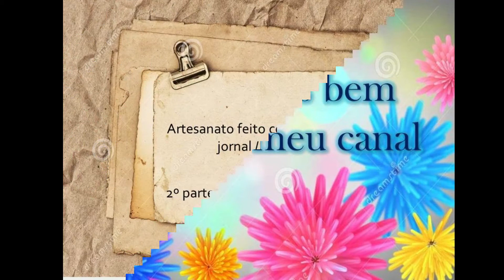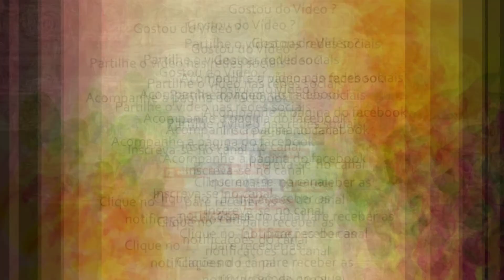Artesanato com papel de jornal / revista Parte 2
Neste video pretendo mostrar mais trabalhos feitos com papel de Jornal/revista. Estas peças como foram feitas com papel de revista nao pintei e ficaram com as cores naturais do papel de revista ;)